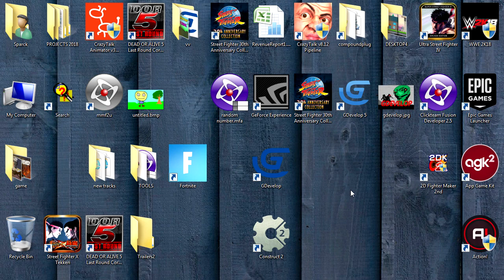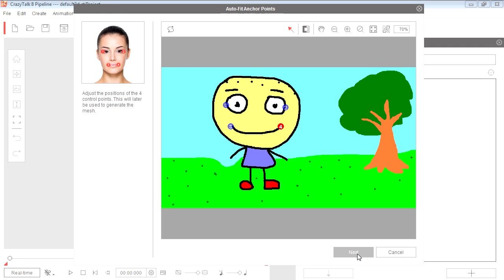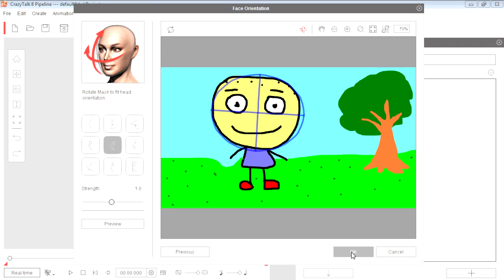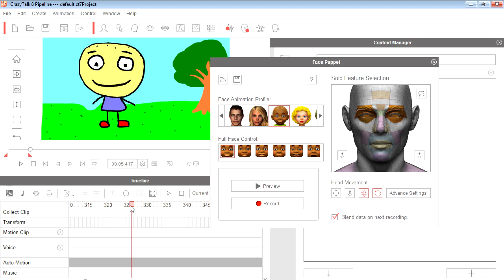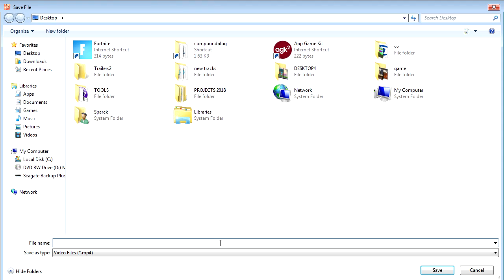How to make kid's animations for Youtube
I will show you how to to make kids animation videos for youtube. We are going to use free animation software in this tutorial. A lot of people are making Peppa pig, spiderman, elsa, paw patrol videos for youtube. Making animations for kids is fun and easy.